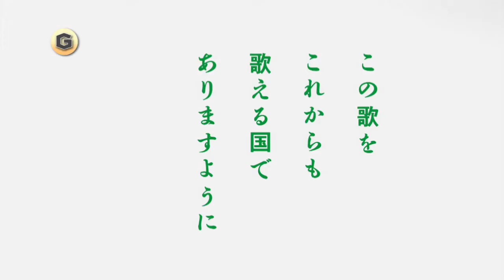通販生活 CM 杉田二郎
杉田二郎 CM 通販生活 2015年秋冬号